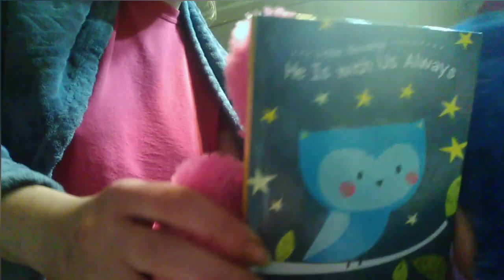huggy and kissy got